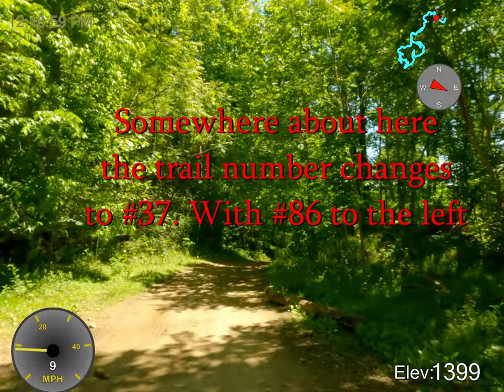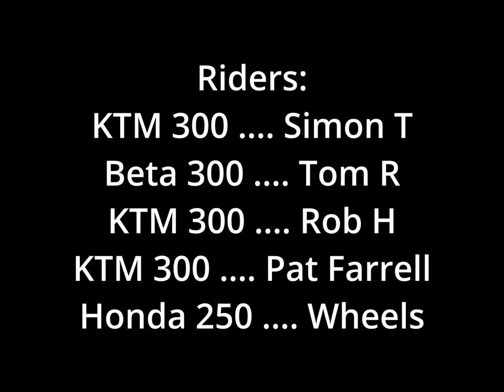Bearwallow Hatfield-McCoy May 12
Five riders from Pennsylvania ride Bearwallow system of Hatfield-McCoy near Logan WV.

Boring rating: pretty boring, not much exciting riding, lots of trees and rocks.